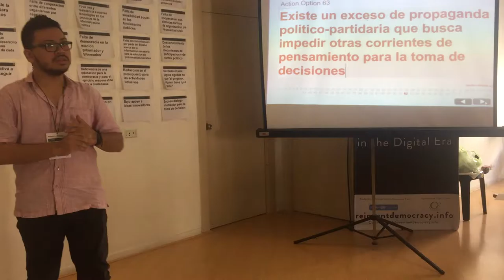SDDP BA Bar 63